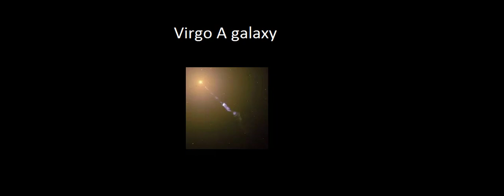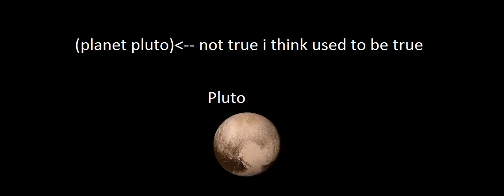space part 1 Reupload